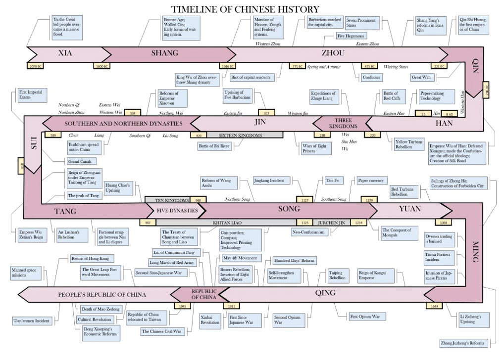History of China | Wikipedia audio article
- Socrates

SUMMARY
The earliest known written records of the history of China date from as early as 1250 BC, from the Shang dynasty (c. 1600–1046 BC). Ancient historical texts such as the Records of the Grand Historian (c. 100 BC) and the Bamboo Annals (296 BC) describe a Xia dynasty (c. 2070–1600 BC) before the Shang, but no writing is known from the period, and Shang writings do not indicate the existence of the Xia. The Shang ruled in the Yellow River valley, which is commonly held to be the cradle of Chinese civilization. However, Neolithic civilizations originated at various cultural centers along both the Yellow River and Yangtze River. These Yellow River and Yangtze civilizations arose millennia before the Shang. With thousands of years of continuous history, China is one of the world's oldest civilizations, and is regarded as one of the cradles of civilization.The Zhou dynasty (1046–256 BC) supplanted the Shang, and introduced the concept of the Mandate of Heaven to justify their rule. The central Zhou government began to weaken due to external and internal pressures in the 8th century BC, and the country eventually splintered into smaller states during the Spring and Autumn period. These states became independent and warred with one another in the following Warring States period. Much of traditional Chinese culture, literature and philosophy first developed during those troubled times.
In 221 BC Qin Shi Huang conquered the various warring states and created for himself the title of Huangdi or "emperor" of the Qin, marking the beginning of imperial China. However, the oppressive government fell soon after his death, and was supplanted by the longer lived Han dynasty (206 BC–220 AD). Successive dynasties developed bureaucratic systems that enabled the emperor to control vast territories directly. In the 21 centuries from 206 BC until AD 1912, routine administrative tasks were handled by a special elite of scholar-officials. Young men, well-versed in calligraphy, history, literature, and philosophy, were carefully selected through difficult government examinations. China's last dynasty was the Qing (1644–1912), which was replaced by the Republic of China in 1912, and in the mainland by the People's Republic of China in 1949, resulting in two de facto states claiming to be the legitimate government of all China.
Chinese history has alternated between periods of political unity and peace, and periods of war and failed statehood – the most recent being the Chinese Civil War (1927–1949). China was occasionally dominated by steppe peoples, most of whom were eventually assimilated into the Han Chinese culture and population. Between eras of multiple kingdoms and warlordism, Chinese dynasties have ruled parts or all of China; in some eras control stretched as far as Xinjiang and Tibet, as at present. Traditional culture, and influences from other parts of Asia and the Western world (carried by waves of immigration, cultural assimilation, expansion, and foreign contact), form the basis of the modern culture of China.